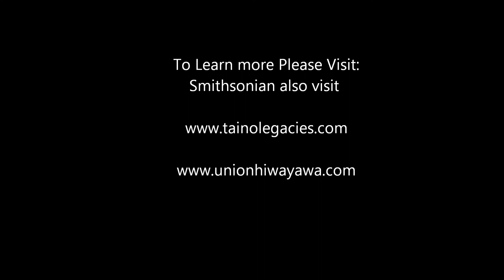Exploring the Myth of Taino Extinction: An Open Discussion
This is an audio highlight of an interview I did with Jorge Estevez early 2011 last year. At the Smithsonian we sat down and spoke about antiquities and the impact of the element of the Taino in the Antilles. We also spoke about the so called Taino extinction, How DNA plays a roll with individuals identifying with their ancestry and heritage. We also discussed about the Taino Cemies (Ancestral Divinities). This was one of two interviews I conducted with Jorge Estevez which was really fun doing. Sadly the footage from our second interview was lost because of an issue with my friends camera. Hopefully an opportunity will come to do another in the future, you can also click on the links provided to learn more. Enjoy

References:

The Tainos by Irving Rouse

Scientific Survey of Puerto Rico and the Virgin Islands Parts 3-4

Taino: Pre-Columbian Art And Culture From the Caribbean